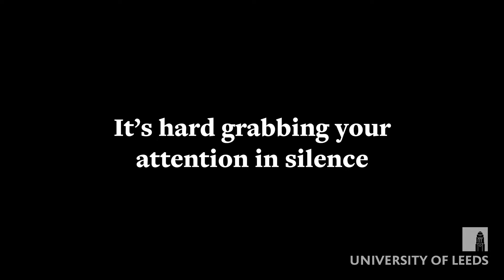Discover Audiology at the University of Leeds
Audiology is a rapidly growing area of healthcare with hugely diverse and rewarding career opportunities. Discover how you can make a difference